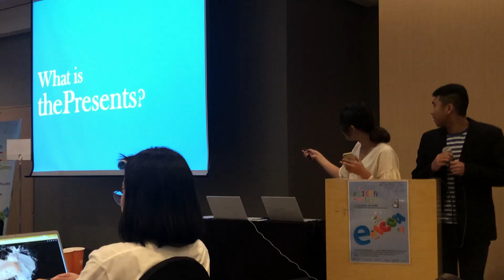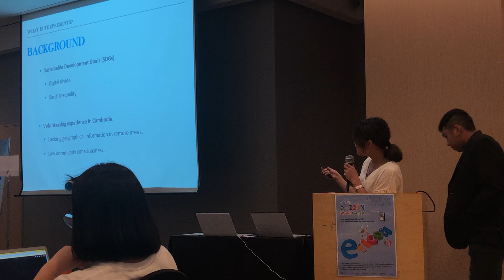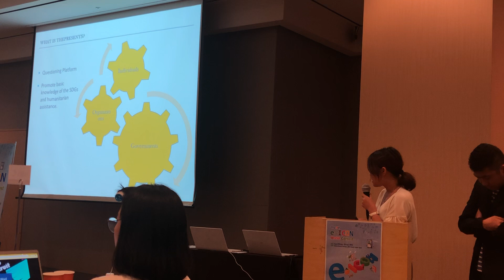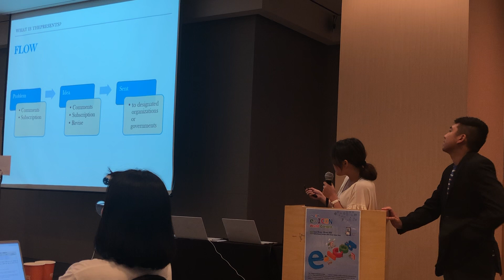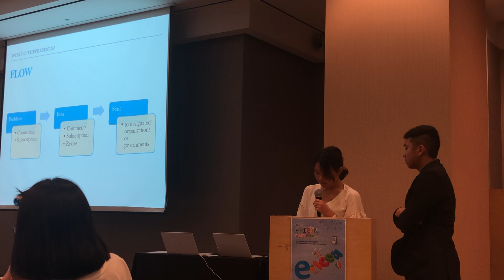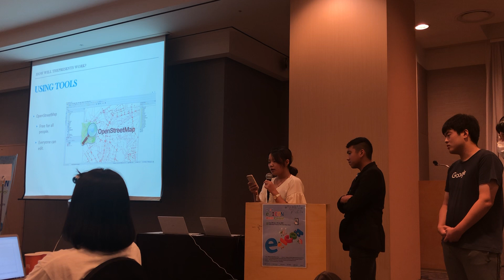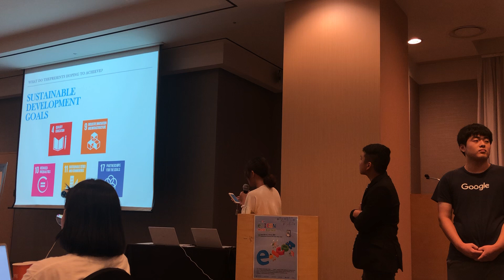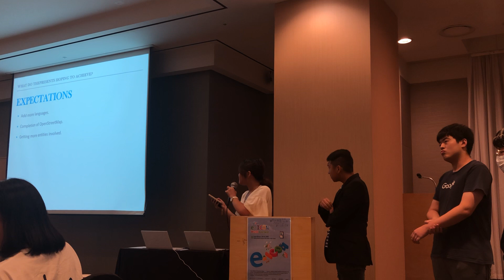韓國 APEC eICON world contest: SDG_thePresent APP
so pround of Eva & Christ
今天pitch deck提案，在來自世界13個國家學生超過124位參賽者毫不留情的Q&A，獲得在場APEC IAEC主席的大力讚賞，同時也提出兩問題反思：1. ThePresent APP 的社會公信力在未來如真正研發使用是需要去經營與思考 2.OSM 能編能載但同時也可能淪為有心不肖人士去竄改作不當利用，未來要思考建立有效管理機制。3.本提案非常符合大會宗旨cooperation & collaboration，同時也符合SDGs目標，競賽結果不是最重要，但跨國合作發揮創意與思考合作是最重要的。 4. 鼓勵本組同學繼續討論並發展ThePresent APP，如有可能可幫忙找一些在APEC幾個組織給同學，讓改變世界變成可能。
兩位同學都是第一次真正站上國際舞台，全程用英文討論，寫方案，提案，辯思與發表，也與不同國家學生交流，學習到不同的能力，也學習了coding，每天從早到深夜的轟炸，真的是表現可嘉。但，Crist同學你上台也太當機XDD! 有興趣的大家可以聽聽他們的分享與創意。